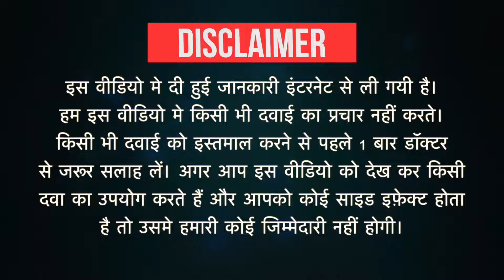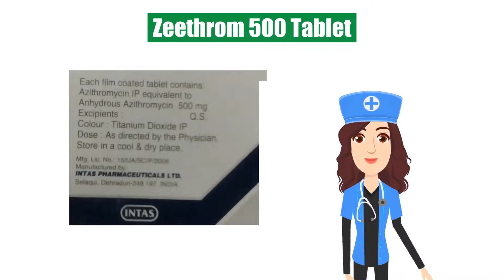Zeethrom 500 Tablet Uses in Hindi | Side Effects | Dose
Zeethrom 500 Tablet Uses in Hindi | Side Effects | Dosage